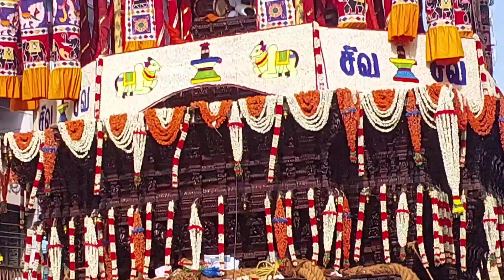மதுரை மீனாட்சி சுந்தரேசுவரர் திருக்கோயில் திருத்தேரோட்டம்|Chithirai Festival | Madurai.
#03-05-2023